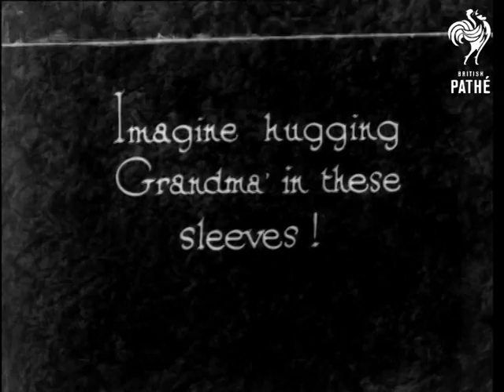Now For A Change Let's Go Back To - The Saucy Seventies (1931)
"Talking about modes, what about Grannie's "has beens?"

Panning shot of women dressed in old fashioned outfits - presumably of the 1870s.  The women chat to each other and smile at the camera.  "Imagine hugging Grandma in these sleeves!" C/U of a woman wearing a dress with large puffy sleeves.  She turns to show off to the camera.  "And sitting on a tack, those days, was a mere trifle - when you had a bustle!"  Camera tilts up to show woman in a dress which features a large bustle.  A dresser just out of shot plumps up her bustle!  The woman with the large sleeves turns and poses, the other women laugh.  The women are all middle aged or elderly - not svelte young models.  C/U of one of the old fashioned hats.

This item may have originally be stored in another can (UN3K?) - discovered in 1999.  Have created new cans for these "orphan items" - EP312 and EP313.
 FILM ID:1102.08